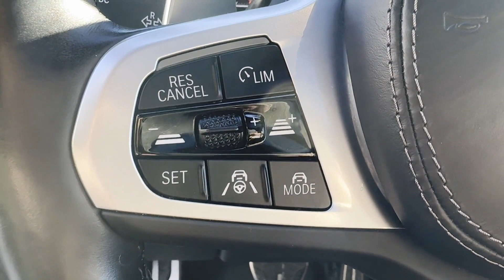2023 BMW X5 M50i Clinton, Lambertville, Hopewell, Flemington, Bridgewater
2023 BMW X5 M50i 5UXJU4C03P9P66207 Video